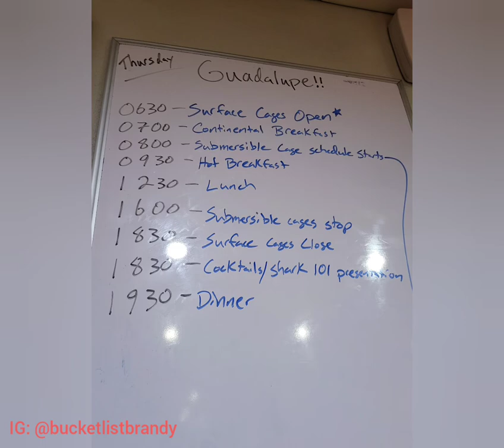Cage Diving With Great White Sharks - Isla Guadalupe (Nautilus)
This adventure has been at the top of my bucket list for a while and I'm glad that I was able to experience something that many will only see on television while watching National Geographic.

I spent 6 days and 5 nights 200 miles off the Pacific coast of the Baja Peninsula in Mexico at the remote Isla Guadalupe.

It's a 20 hour boat ride to the dive site but the indigo-blue water and the massive great whites were worth that long journey.

Song -2AM Over Tropical